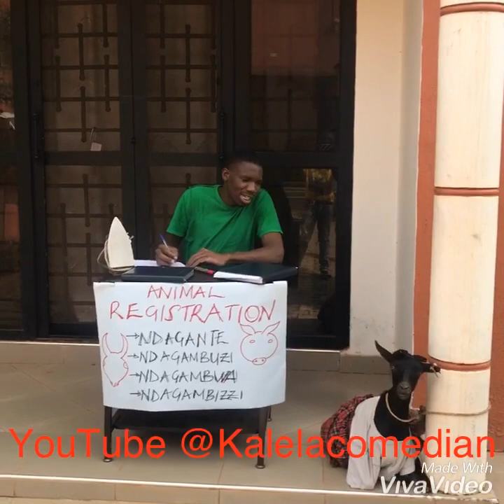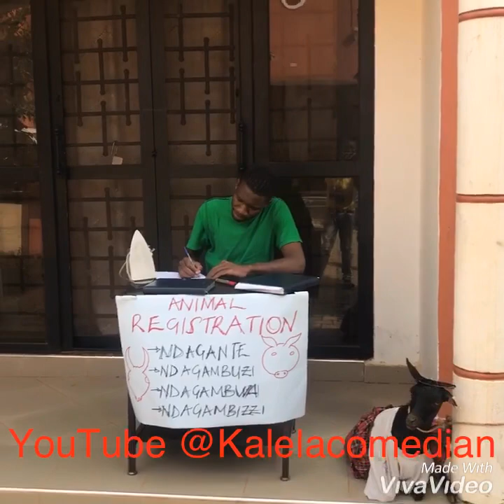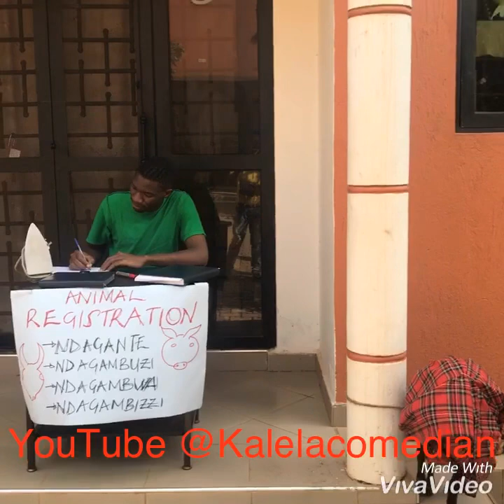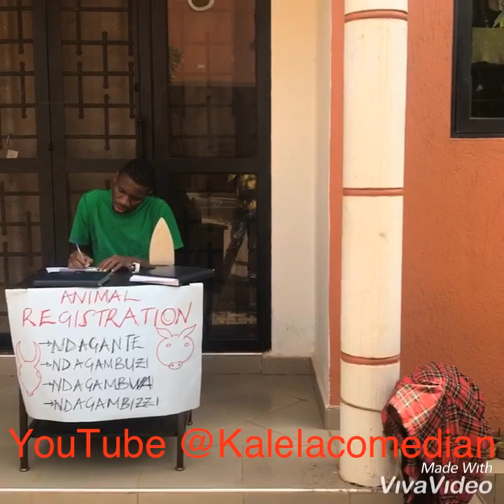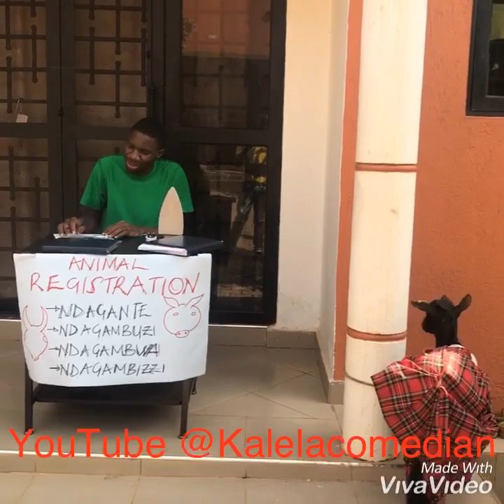OKUWANDISA EBISOLO APASS WA BEBECOOL NAYE YEWANDISIZA